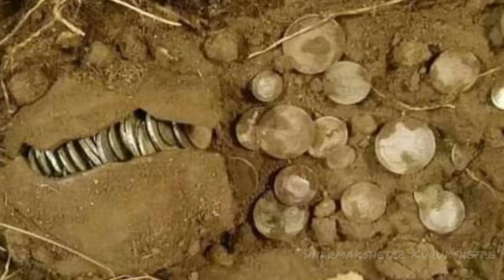Sage Aurva Born From Thigh | King Kritavirya | Fight Between Kshatriya & Descendants Of Bhrigu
Amazing story of Aurva who was born from thigh and know how did he  manage to control his anger on the Kshatriyas of Kritavirya dynasty in Mahabharata..

Please join me on my Facebook Page

Musician: Xuxiao